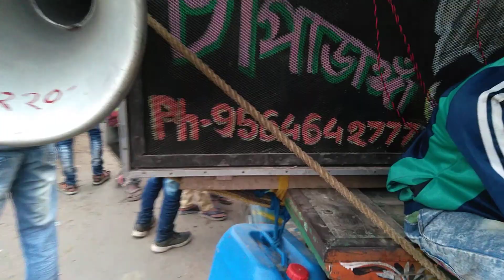🎺🎺🎺Mojam/🔔🔔🔔Bapi sound all set ।চাঁপাডাগা ঋতু ভাসান বিরাট কম্পিটিশন অল সেট ।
চাঁপাডাঙ্গা ঋতু ভাসান
মোজাম সাউন্ড
চিকনহাটি বাপি সাউন্ড
ডেনজার সাউন্ড
নিউ ভোলে বাবা সাউন্ড

অমিত রায়।

🙏 My Coment 🙏